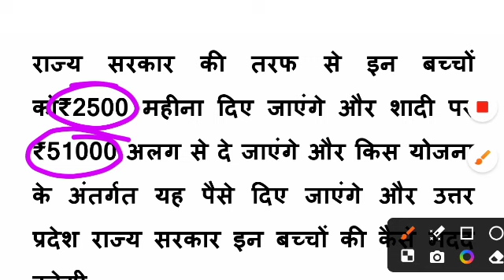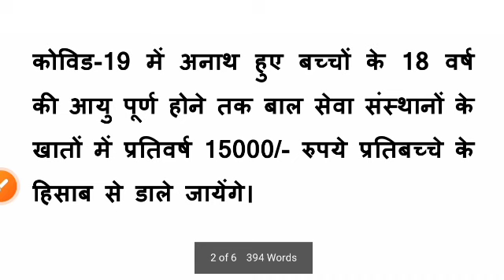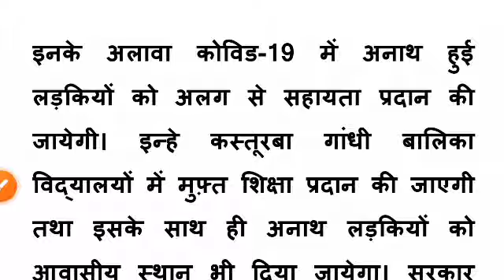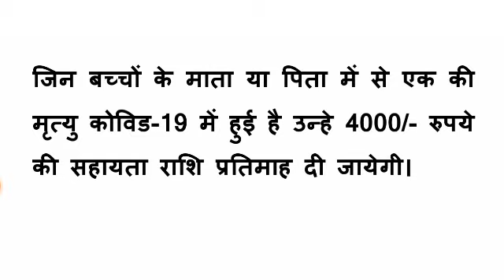mukhyamantri bal seva yojana 2024 | इन बच्चों को मिलेंगे ₹2500 महीना | शादी होने पर ₹100000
mukhyamantri bal seva yojana 2024 mukhyamantri bal seva yojana
mukhyamantri bal seva yojana haryana mukhyamantri bal seva yojana up mukhyamantri bal seva yojana ka form kaise bhare haryana
mukhyamantri bal seva yojana kya hai